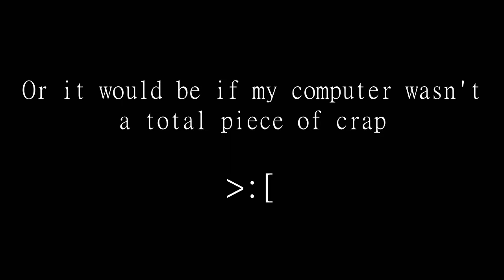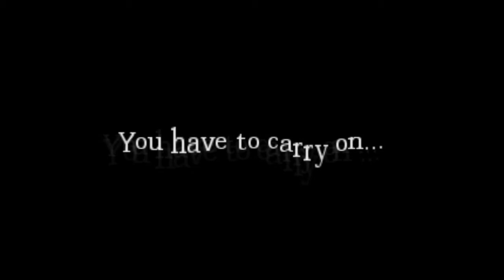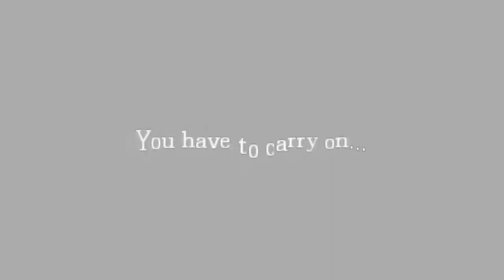ACS - Hangover of the Damned! | FATAL ERROR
Have you ever had a night where you just drink WAY too much and then you feel your brain go BLEE BLEE BLEE BLEE???

Yeah, me neither.  But this guy sure has!!